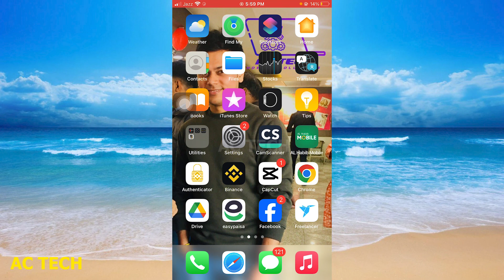[iOS 13/14/15/16] How to Turn On Find My iPhone (2024) ( in Hindi )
How To Turn On Find My iPhone

1. How To Turn On Find My iPhone
2. How to Turn On Find My iPhone (2024)
3. iPhone 11: How to Turn On Find My iPhone
4. iPhone 13/13 Pro: How to Turn On/Off Find My iPhone
5. How to use Find My on iPhone and iPad | Apple Support
6. 📍 Apple Find My | +25 USEFUL Hidden Features, Tips & Tricks!
7. How to Find a Lost iPhone || Find my iPhone Important Settings
8. How to Turn on Find My iPhone | iPhone Tips
9. iPhone 14's/14 Pro Max: How to Turn On/Off Find My iPhone
10. Fix Cannot Turn Off Find My iPhone [Greyed Out]

1. How to Find a Lost iPhone || Find my iPhone Important Settings
2. Find My iPhone कैसे चालू करें? | Lost iPhone Tracking Feature
3. How To Track your Lost/Stolen iPhone from ANY Other Phone (iPhone or Android)
4. How I track my Stolen iPhone in Hindi
5. How to add another phone to find my iphone 2024 [ Easy Steps ]
6. We Tracked A Stolen iPhone !!
7. How to Check iPhone Location on Android Device | Track your iOS Device by Find My Iphone via Android
8. Granny Live Gaming|Granwny Gameplay video live|Horror Escape Game
9. iPhone 13/13 Pro: How to Turn On/Off Find My iPhone
10. iPhone 14's/14 Pro Max: How to Turn On/Off Find My iPhone

iphone location tracking android
find my iphone kaise use kare
iphone chori hone par kaise track kare
iphone find my device se mobile kaise khoje
iphone location tracking turn off
iphone me find my device kaise use kare
find my iphone greyed out
how to turn off find my iphone without password
can't turn off find my iphone

how to turn stolen device protection on or off
find my iphone option not available
find my iphone is disabled
find my iphone not working